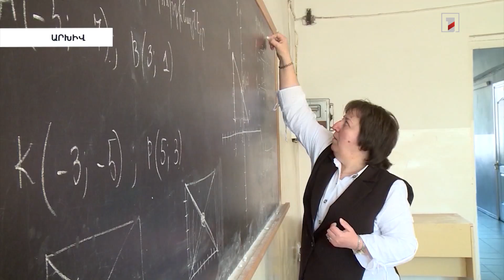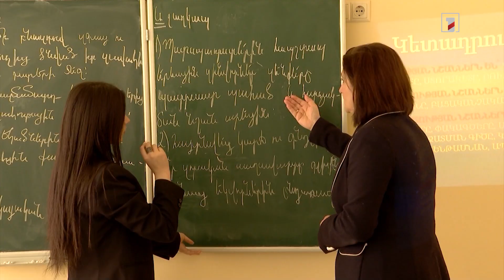Կամավոր ատեստավորմանը մասնակցելու համար ԿԳՄՍ նախարարությունը ստացել է մոտ 3900 հայտ